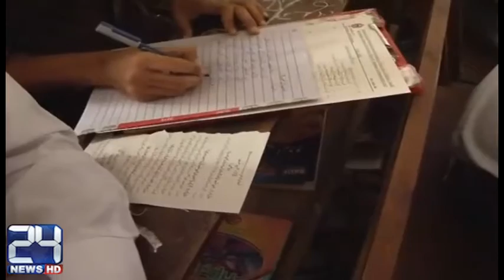Officials blown up orders of CM Murrad Ali Shah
24 News HD is one of the leading news channels of Pakistan bringing you the latest current affairs from Pakistan and around the world.